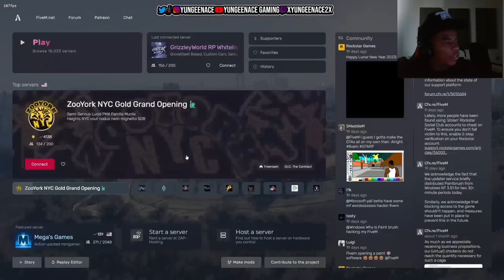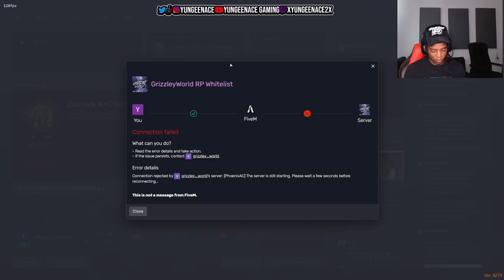Yungeen Ace Headtaps A Opp Thinking He Was Safe On “ATK” Block | GTA RP | Grizzley World Whitelist